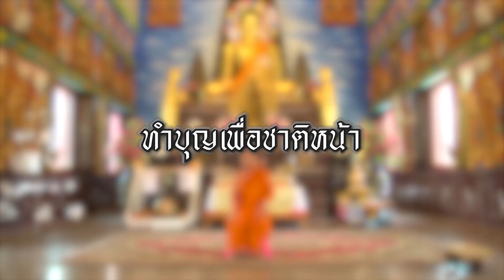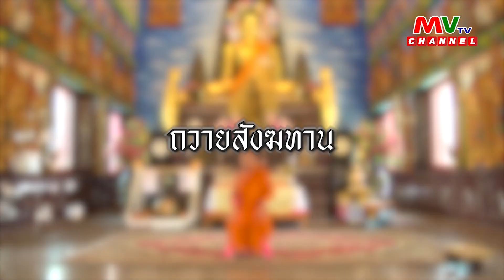รายการแสงธรรมแห่งศรัทธา | ความหมายของบุญ | MVTV Thailand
รายการแสงธรรมแห่งศรัทธา
วันพุธที่ 26 มิถุนายน พ.ศ. 2567
ทุกพุธ - พฤหสบดี เวลา 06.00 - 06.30 น.
แสดงพระธรรมเทศนา พระมหาพรสิทธิ์ธรณ์ สุญาณพุทุธิ วัดบัวขวัญพระอารามหลวง
ช่องหมายเลข 75 ในระบบ C-Band และ KU-Band
Application : MVTV, Mvhub